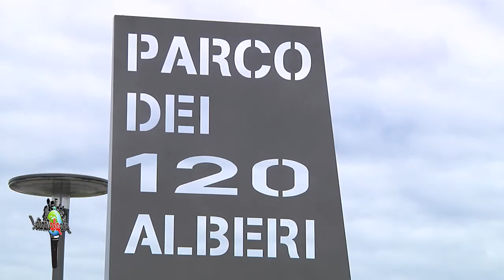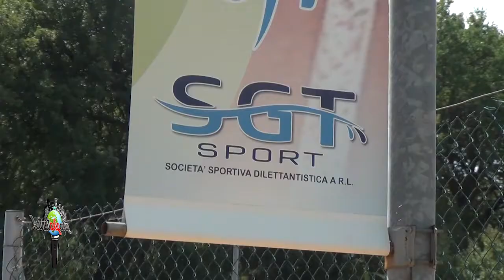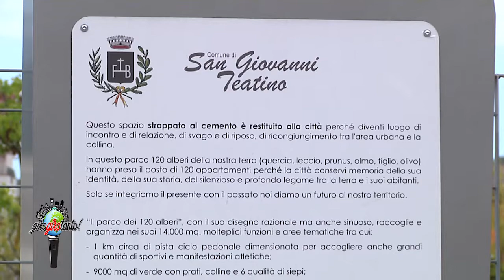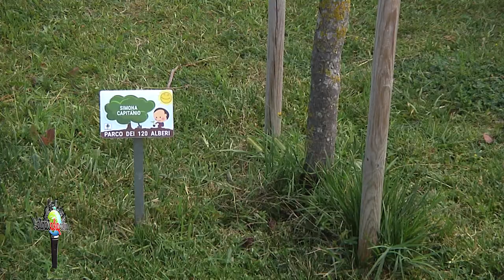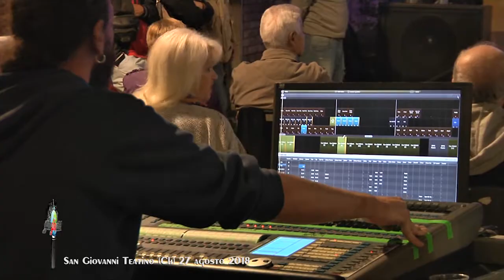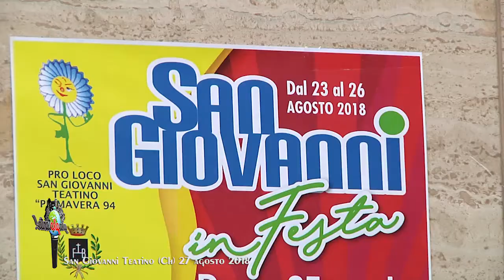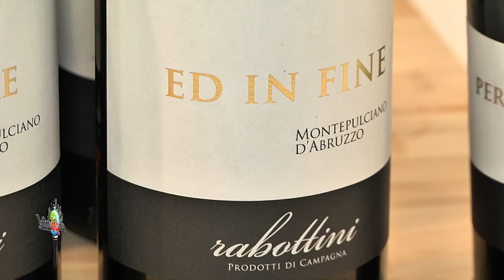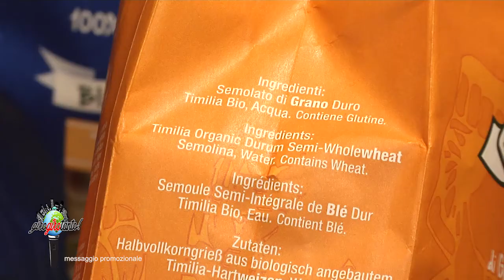GIRO GIRO TANTO puntata di SAN GIOVANNI TEATINO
Un programma che al seguito del tour estivo di Vincenzo Olivieri fa conoscere i luoghi, le tradizioni, la cultura dei posti toccati da "Roba da matti Summertour 2018". Unitamente a brani dello spettacolo con musica, cabaret e scherzi telefonici che rendono avvincente ogni puntata.